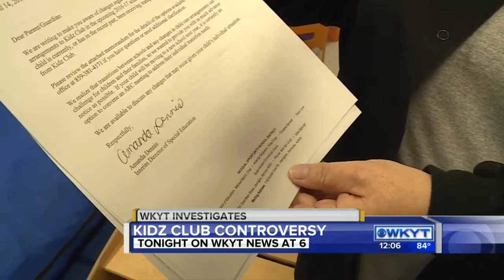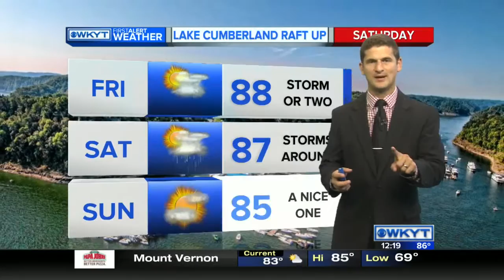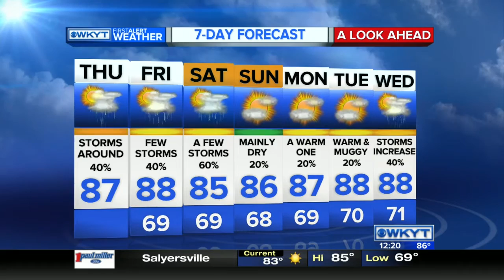WKYT News at Noon on 8/4/16